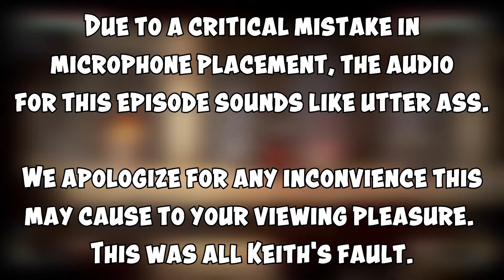Let's Play | Salt and Sanctuary [CO-OP] - Part 12 - Reaching Insanity